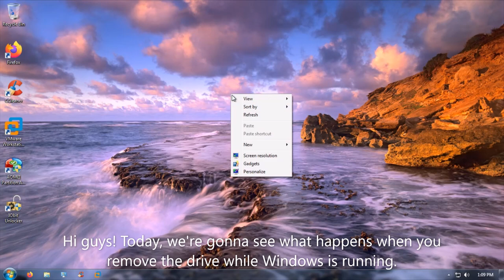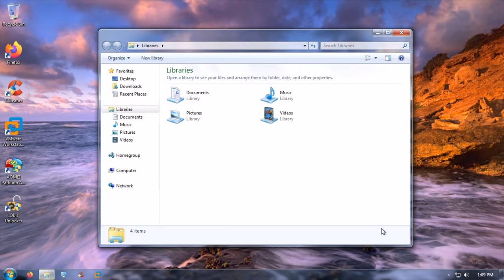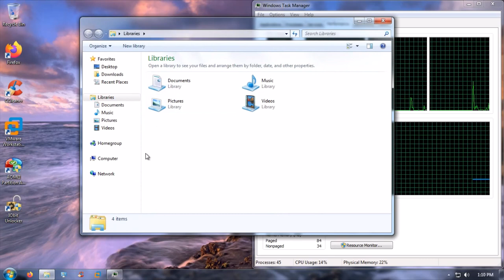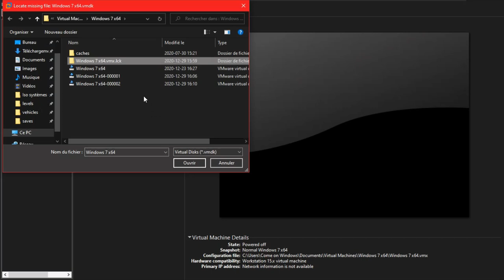What happens when you unplug the drive while Windows is running?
Have you ever tried to diconnect a drive while Windows is running? Well today, you'll find out what it does!
Song: Carl Zeer & Waterbeld & Fearon - Talk To Me